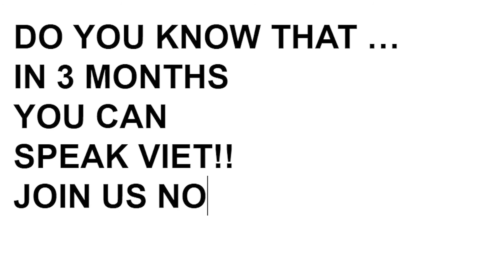Andy's exploration of Vietnam for the first time | Ăn Tàu Hủ | Thế Giới Tàu Hủ | Vietnamese Students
This video was recorded 1 year ago.

Watch this video to see Andy's exploration of Vietnam for the first time. He visits Thế Giới Tàu Hủ restaurant, eating tofu and tasting the incredible food. He also visits many other restaurants and sampling some Vietnamese dishes.

🎈 For Skype private lessons, Register here to have a free 30-mins trial